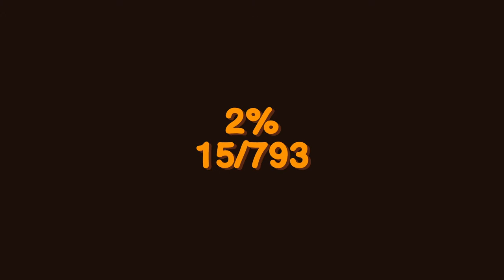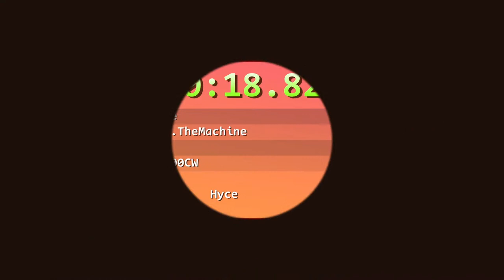Playing a HILARIOUS SOAP BOX racing game with my friends!